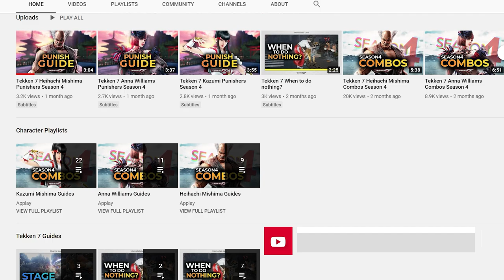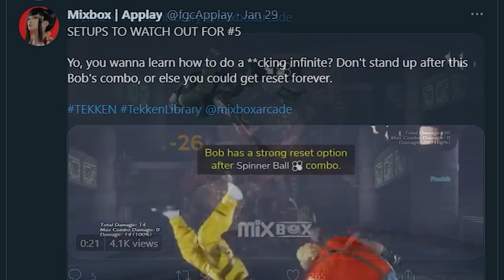Tekken Tips, a TBS Collaboration with Applay